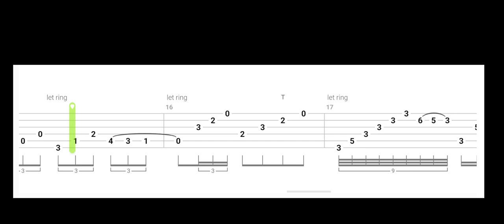Tab guitar Solea por Bulerias Manuel Granados. Flamenco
Tab guitar Solea por Bulerias Manuel Granados.  como tocar. tutorial. acordes
Tablatura guitarra. how to play. chords. Flamenco